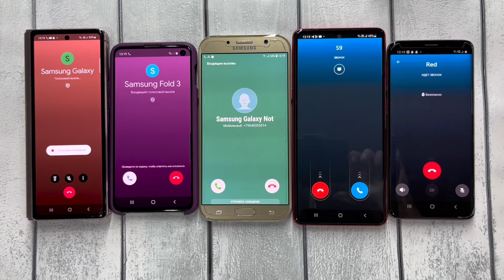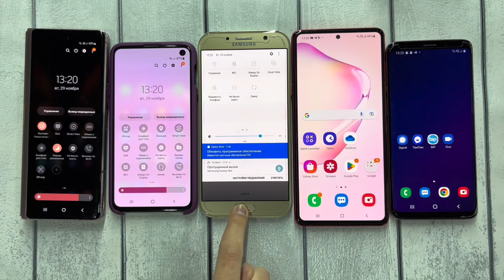Incoming Call Google Duo Vs Bip Messenger & Fake Call Five Phones Samsung Galaxy S10e/Not10 lite